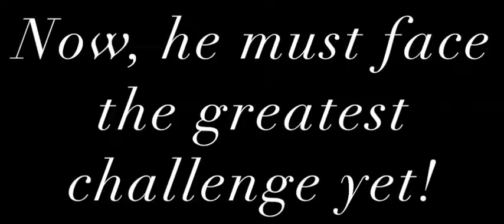The Dedham Warrior 3 Teaser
Hey guys I'm back with another this time it is a Teaser for my next big project coming this summer!